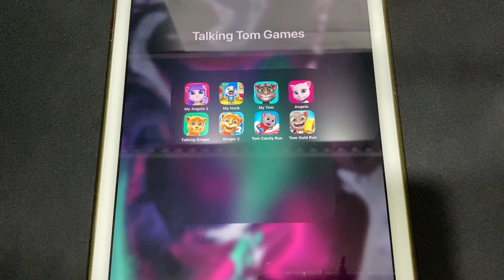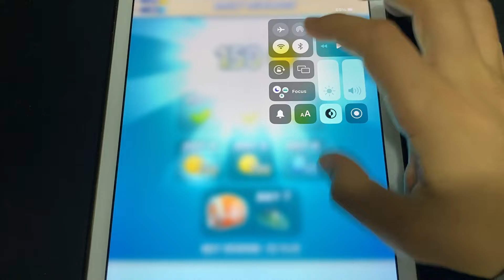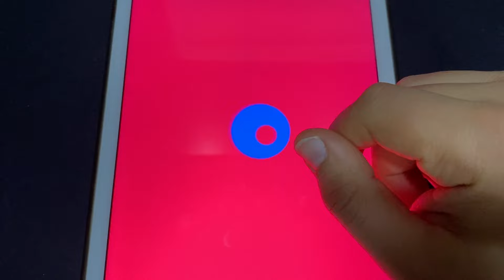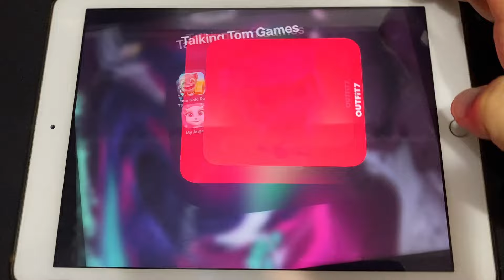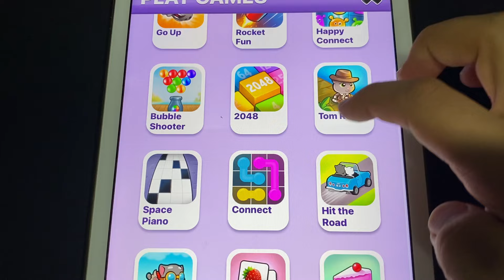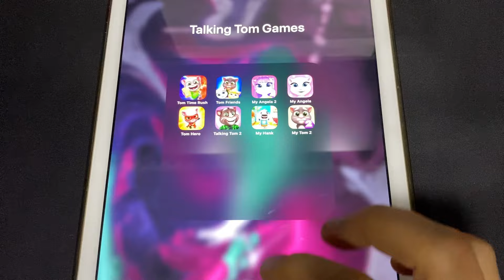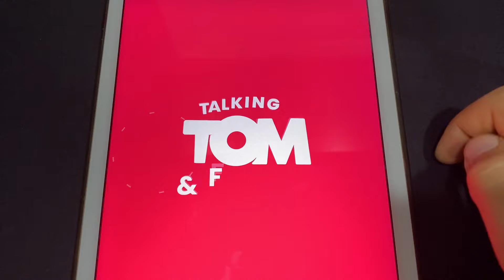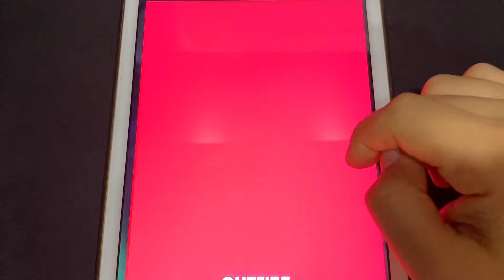My Angela 2, Tom Gold Run, Talking Pierre, Tom Time Rush, Tom Candy Run, Talking News, Tom Friends